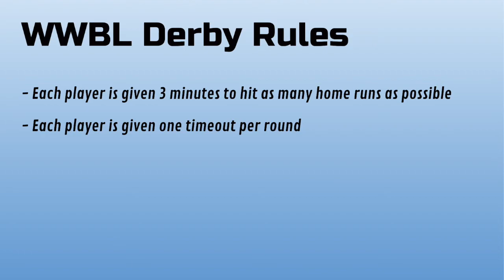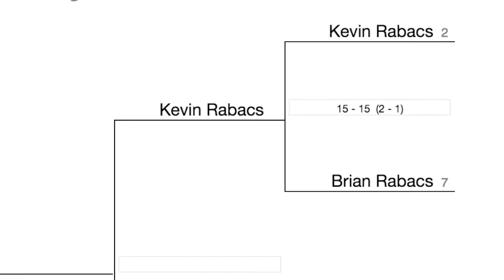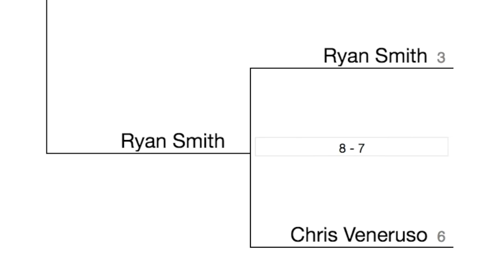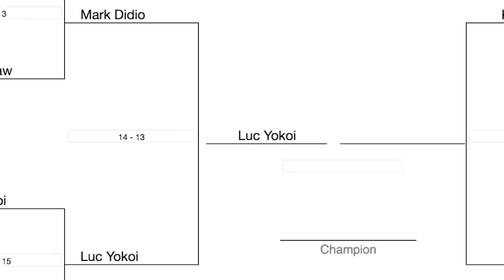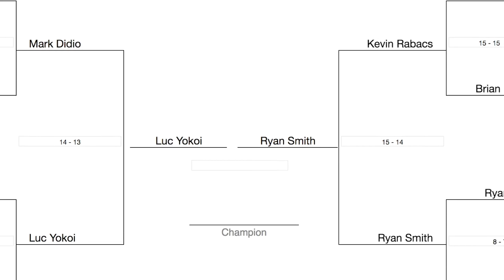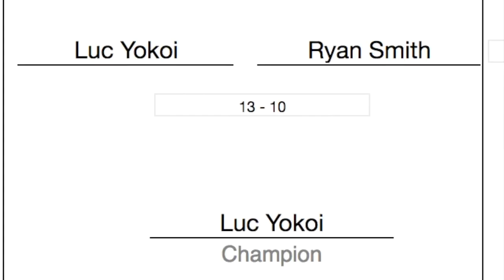2017 Home Run Derby | WWBL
Eight participants, only one winner. The first ever home run derby was intense from start to finish.